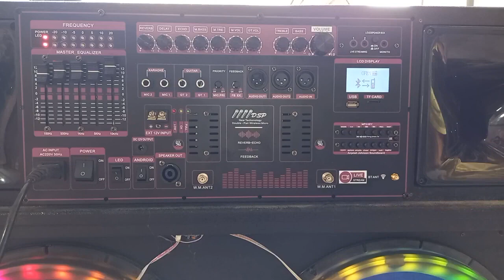MẠCH LOA KÉO 2 KÊNH RIÊNG BIỆT CÔNG SUẤT KHỦNG NHẤT LOA KÉO 4 5 6 TẤC ĐÔI CHỐNG HÚ EQUALIZER REVER